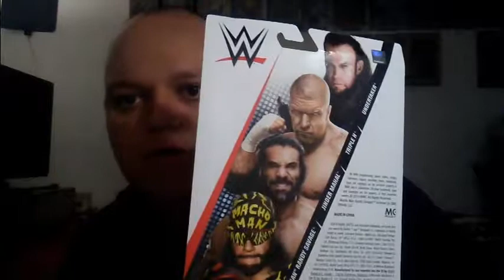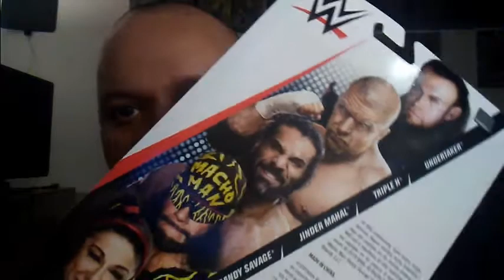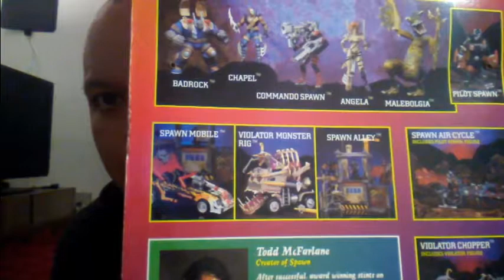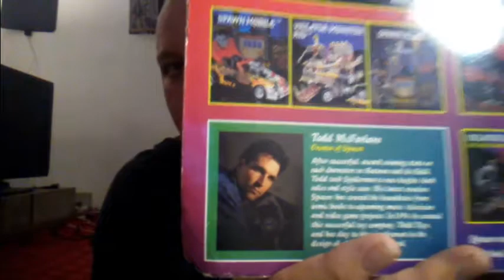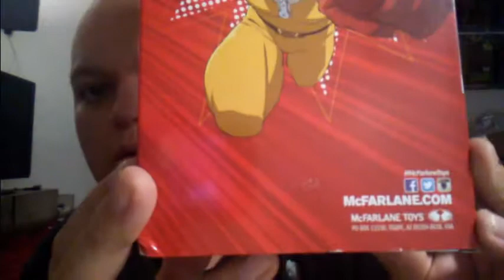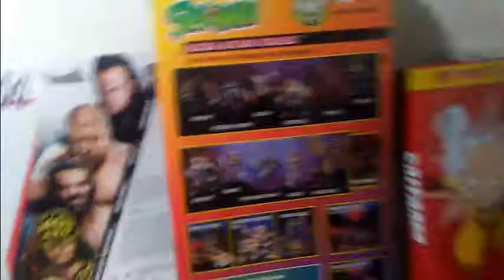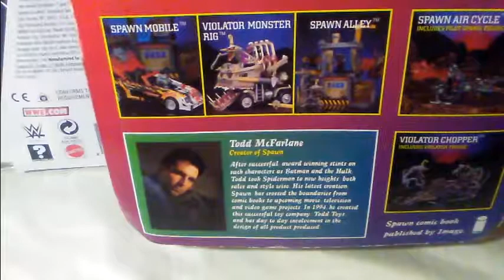3 Action Figures for July 2019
Bayley of WWE, Spawn's Chapel & One Punch Man (paid $18.99 for one punch man)